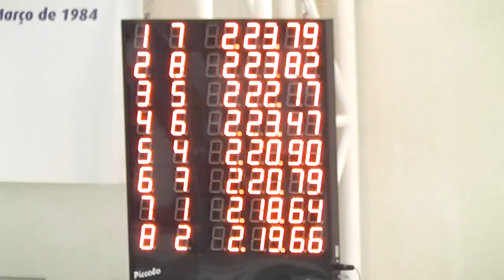Zonal Sul de Juvenis 200 EM 5de8